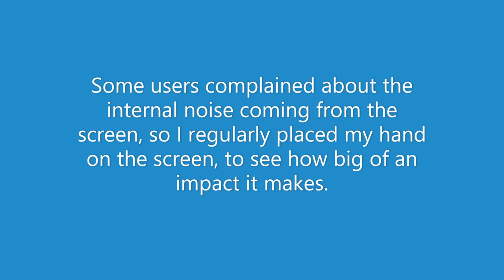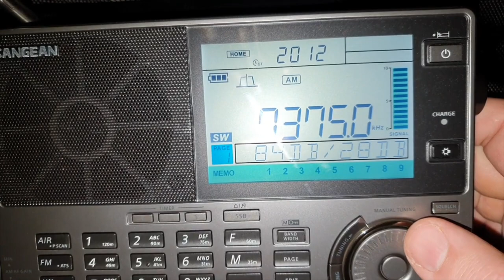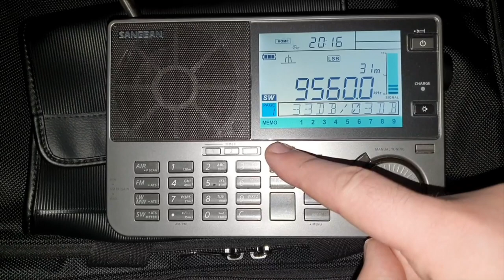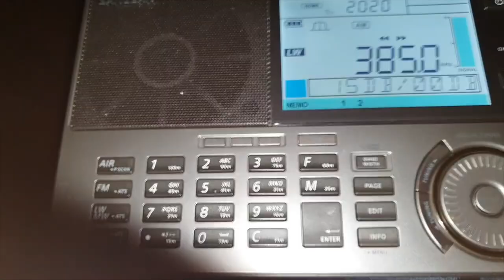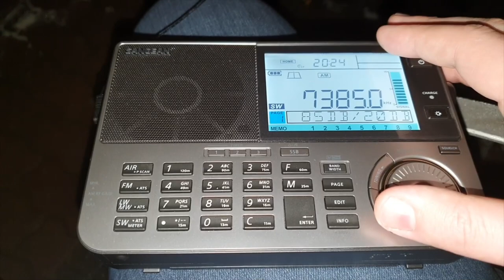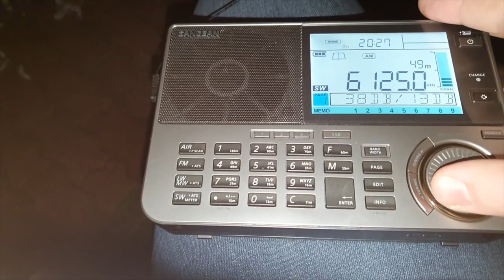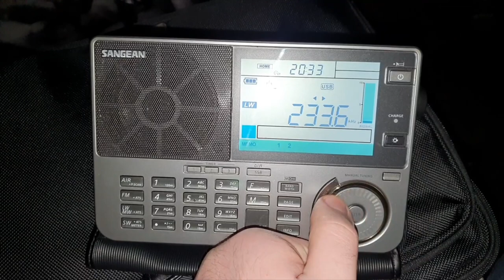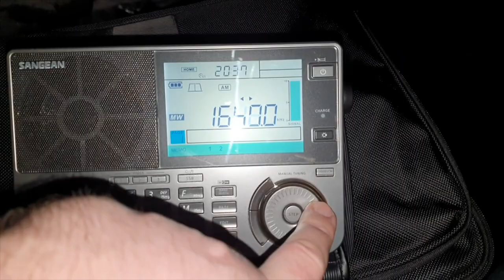Sangean ATS-909X2: Scanning through the bands and looking for screen interference, mostly unedited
The ATS-909X2 is the newly-released short-wave radio from Sangean, and is the third generation in the ATS-909 line.

The radio's release is scheduled for Q1 2021, after being delayed from December 2020. Despite that, a few units, including my own, were shipped near the end of December 2020, and now, in January 2021, we're getting the first impressions for the radio.

Some users reported that the radio's frequency calibration is few kilohertz off, while others have reported interference when hand is placed on the screen.

In this video, I scanned mostly through the shortwave bands, staying a few seconds on each station, and I tried to "provoke" the screen interference by placing my hand on the screen.

To summarize the experience: When using the telescopic antenna, and with my hand away from the screen, the interference on my radio in general isn't very noticeable, but there are few frequencies where it can be heard.  When I do place my hand on top of the screen, interference can be heard almost across the entire SW band, but its strength is frequency-dependent. For me personally, this  isn't a big issue, since I tend to hold my hand on the right side of the radio, on the tuning wheel, and this doesn't "amplify" the interference.

With the external reel antenna, interference can be heard in some cases, but it's much weaker compared to the telescopic antenna, and with the ferrite bar antenna, the interference is completely gone.

The "issue" that I do have on my unit, is that SSB volume seems to be a lot lower than AM volume. On AM, there's always plenty of audio gain, but on SSB, I quite often have the feeling that a bit more gain is needed to properly hear the audio.

My own ATS-909X2 is the "black" (actually gray), with manufacturing date of 2020/10, and version number 070, and the recording was made using fully charged NiMH cells.

00:00 - Intro bla bla
00:31 - Scanning through shortwave bands with telescopic antenna
10:20 - Scanning through shortwave bands with the reel antenna
20:22 - Scanning through longwave band with the internal ferrite bar antenna
22:44 - Scanning through mediumwave band with the internal ferrite bar antenna